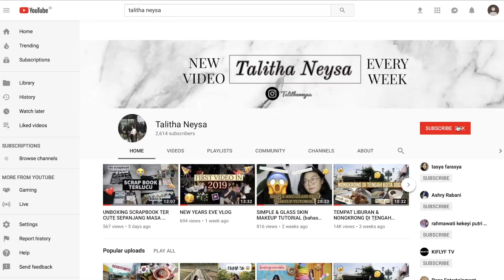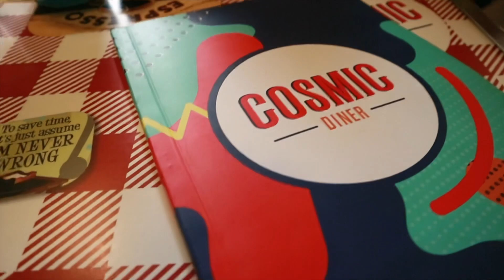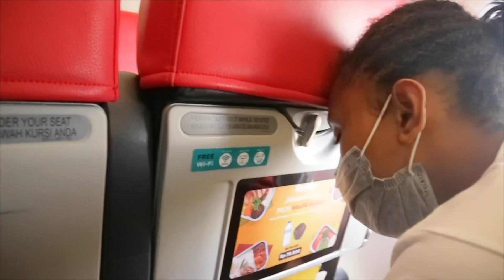Masih di bali wkwkwk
HAII EHEHEHE LUV U GAISS
LETS BE FRIENDS